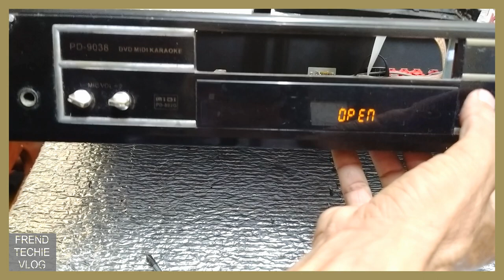Fixing DVD Player... Open/Close trouble, no disk, etc...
DVD Player common trouble... no disk, open/close mechanism, full tutorial ... very easy to fix.

If you find this video informative, kindly like and share this video and if you haven't subscribed to my youtube channel yet hit that subscribe button and bell notification to be updated for our upcoming videos!